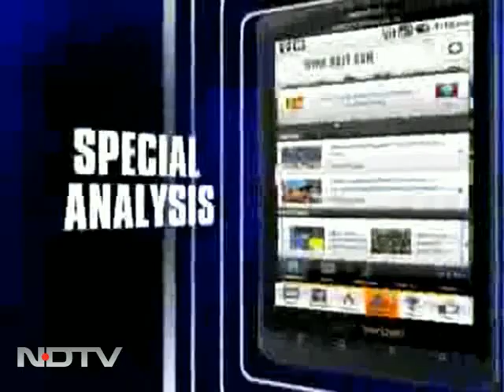Maria free, claims she is innocent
After being freed from jail, Kannada actress Maria Susairaj, addressing a press conference along with her lawyer today claimed she is innocent and that the case has now turned into a stigma for the rest of her life.